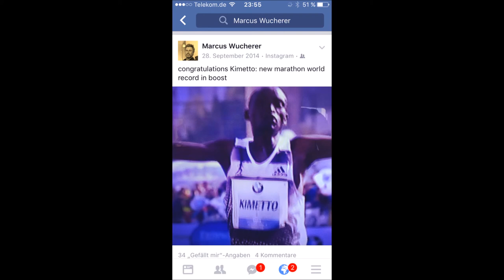Hans-Peter & Marcus Wucherer die Triathlon Pioniere aus Oberstaufen !